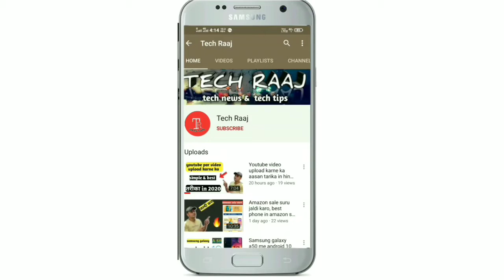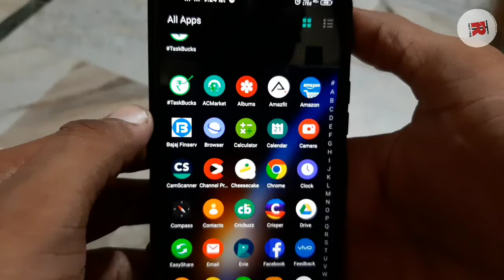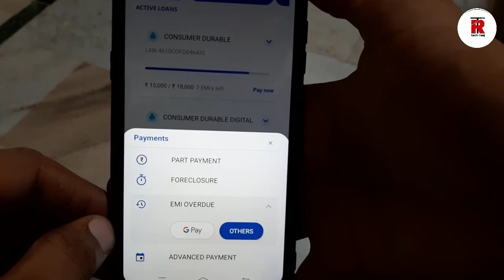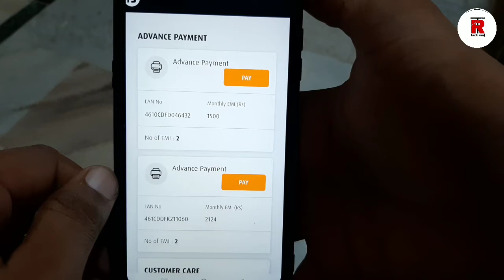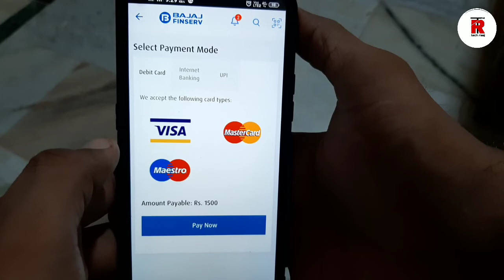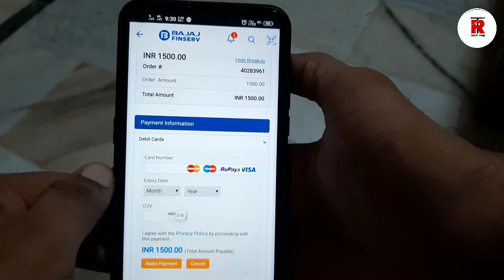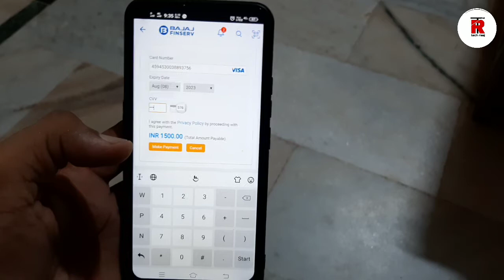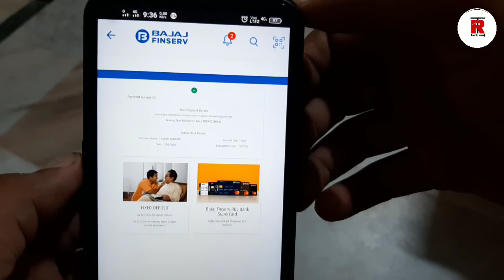Bajaj finserv advance emi payment, after moratorium 3.0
Dosto es video me maine bataya h ki agar apke pas bajaj ka koi loan chal raha h or apke account me balance nahi h to kaise aap kisi or ke account se advance emi pay karke apne account par extra charges lagne se bacha sakte ho